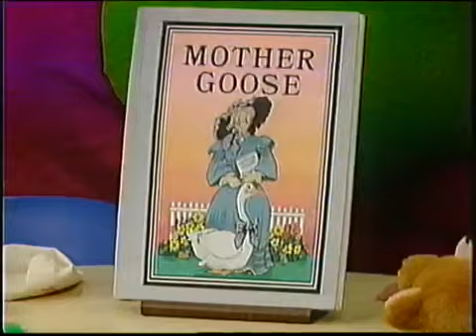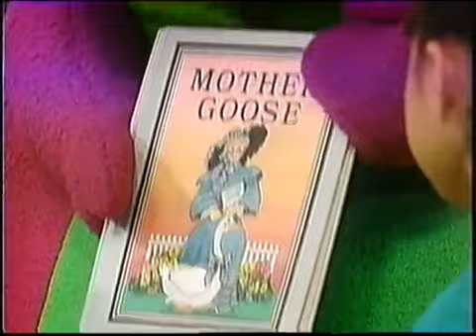Let’s Help Mother Goose! (Complete Episode) Part 1